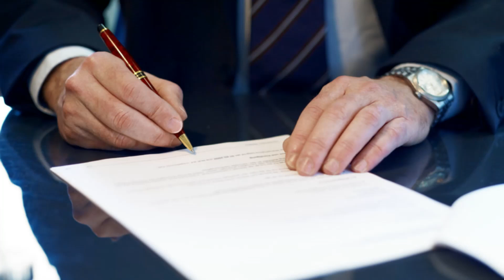Chevy Malibu Check Engine Light Lemon Law Buyback